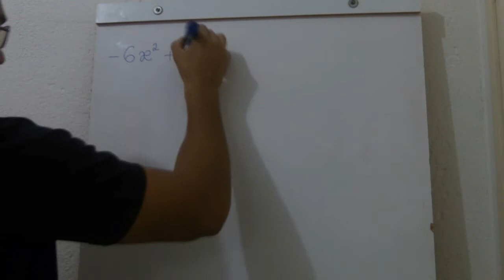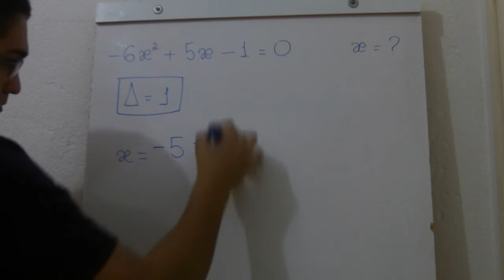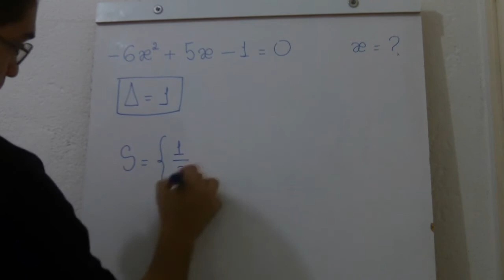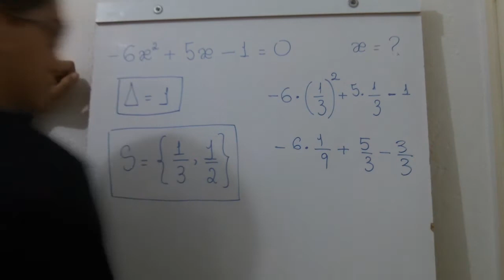Equação de 2º Grau e WolframAlpha